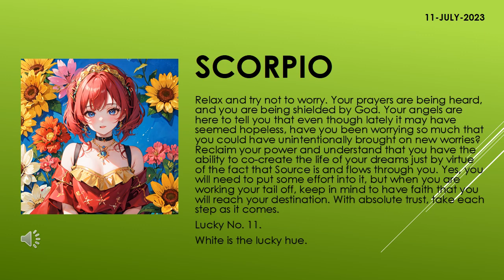Are the starts in your favor? | Today's Horoscope | 11th July 2023 | Daily Scorpio Horoscope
zodiac
zodiac signs
zodiac signs tiktok
zodiac killer
zodiac signs tiktok most likely to
zodiac trailer
zodiac gd
zodiac academy
zodiac attraction
zodiac asmr
zodiac animals
zodiac academy review
zodiac aquarius
zodiac aries
zodiac boat
zodiac boyfriend
zodiac boyfriend tiktok
zodiac blowfly
zodiac best friends
zodiac beyonce
zodiac beds
zodiac buzzfeed
zodiac band
zodiac compilation
zodiac couples
zodiac cancer
zodiac compatibility
zodiac constellations
cancer zodiac sign
chinese zodiac
zodiac documentary
zodiac donuts
zodiac demons
zodiac diner scene
zodiac dayz
zodiac dates
zodiac drake
zodiac dresses
zodiac dynamics
zodiac elements
zodiac energy share latest news
zodiac emoji
zodiac ending song
horoscope
horoscope 2023
horoscope pinoy
pinoy horoscope
horoscope ngayon
horoscope tagalog
tagalog horoscope
filipino horoscope
kapalaran horoscope
horoscope 2023
horoscope cancer
horoscope sagittarius
horoscope by date of birth
horoscope scorpio
horoscope leo
horoscope aquarius
horoscope aries
horoscope asmr
horoscope astrology
horoscope app
clove
clover
love dive
love dose